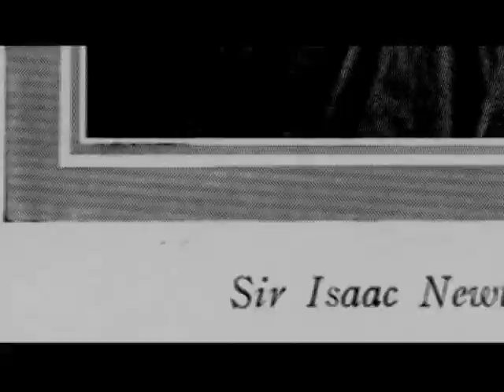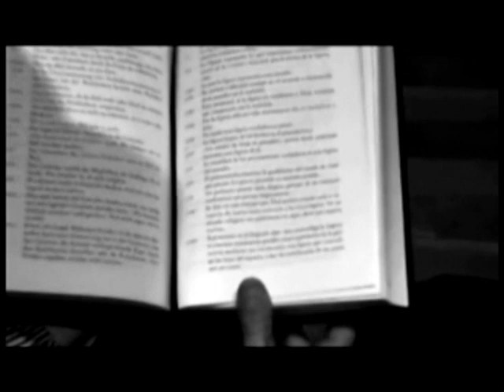POZO UNA HISTORIA PROFUNDA. PARTE II. (VIAJE A SÍ MISMO).wmv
"Viaje a sí mismo" es la segunda entrega de POZO "Una historia profunda", en contraposición a la primera entrega en esta segunda prima más lo discursivo frente a la imagen.

Sobre el argumento deberíamos decir,que ha habido tres manzanas que han cambiado la historia (por no decir el mundo) La de Adán y Eva, Newton y Steve Jobs, fundador de Apple. A través de estas manzanas intentamos representar el desarrollo epistémico de la sociedad contemporánea.
El viaje por lo tanto, es un viaje al subjetivismo e individualismo, en definitiva, a la auténtica base y origen del conocimiento. Un conocimiento del mundo, de nosotros mismos y de nosotros en el mundo.

Hemos querido dar una gran importancia a la música, especialmente al segundo tema: introducción del poema sinfónico de Richard Strauss "Also Sprach Zarathustra" que representa la evolución del hombre, sabemos que este tema ha sido utilizado infinidad de veces, ha sido la banda sonora de 2001 una odisea en el espacio (película altamente recomendada). Pero no hemos encontrado que exprese tan bien lo que queremos representar.

El tema de introducción pertenece a la séptima sinfonía de Dmitri Dmítrievich Shostakóvich, el cual hemos elegido por su carácter polémico, etimológicamente hablando.